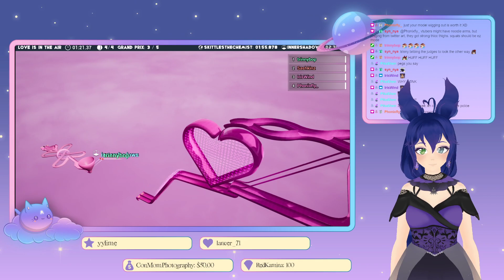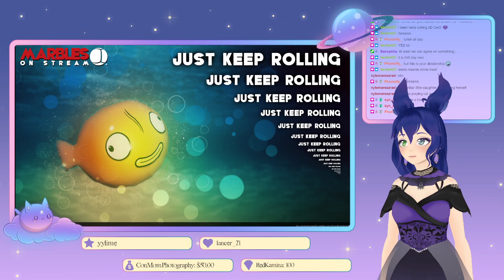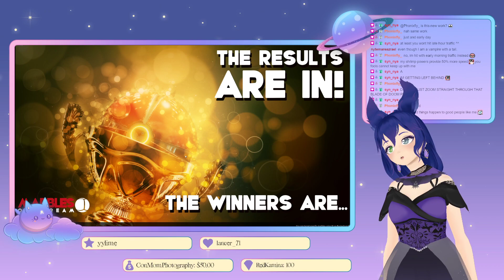We hit 400 followers!! | Final Fantasy XIV Online & Marbles On Stream | Sashkinz !Subtember !Subatho